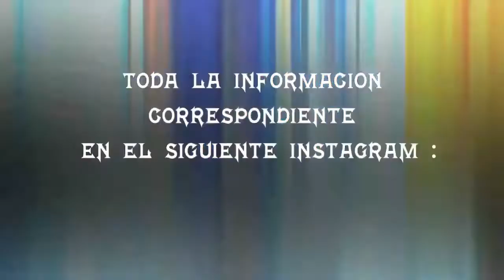ELCIEM VS BLACK VS C3H - OCTAVOS DE FINAL - MAGDALERAP - AUDICIÓN PACHE RING REGIONAL